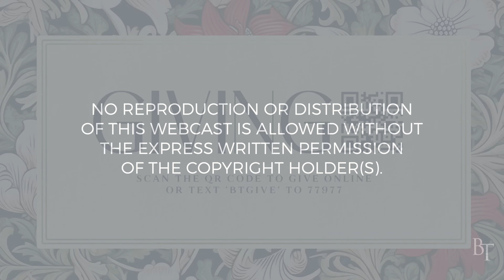What Christmas Means To Us Part 2 | Your Prayer Has Been Heard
Pastor Cymbala continues to explore the pre-Christmas story of the birth of John the Baptist in Luke 1:8-13, as he encourages us with the biblical truth that God answers prayer.